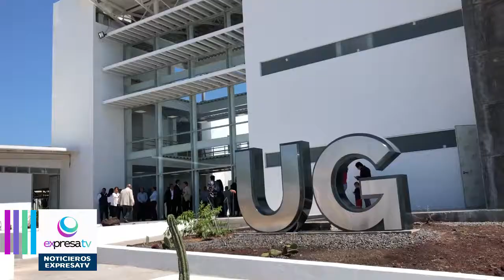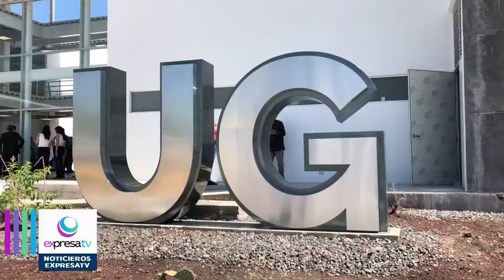Inauguración de las instalaciones de la sede janucho del campus Celaya-Salvatierra